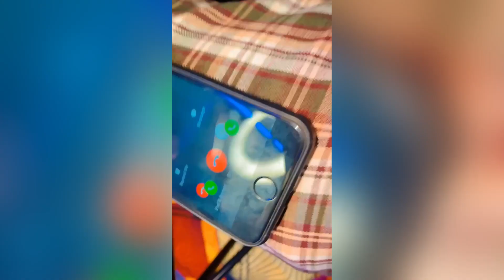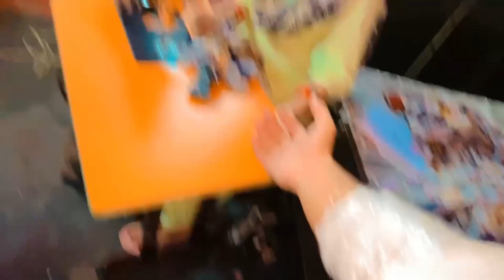SURPISE FOR FATHER SABB❤️😘|| PRANK GONE WRONG☠️ PANGA PAY GYA || KUDI DA TATTO BNA LIA || 47 Vlogs